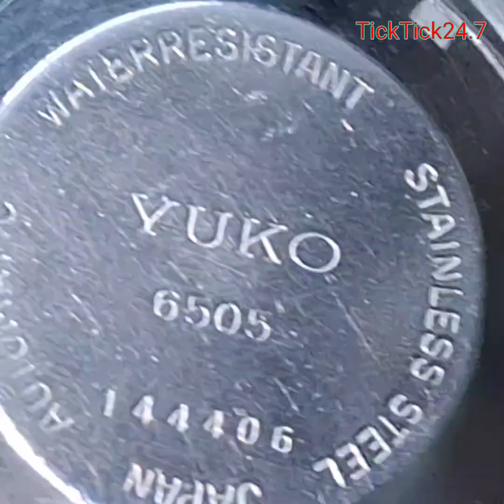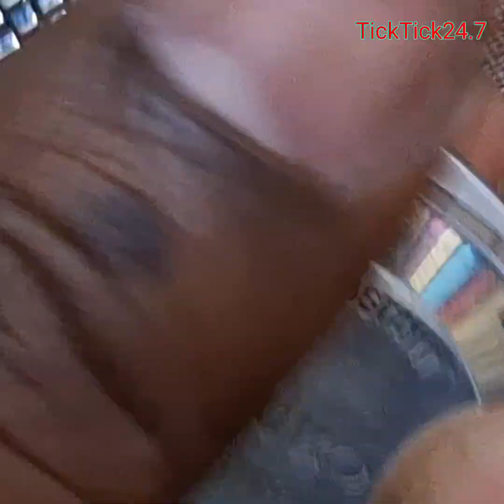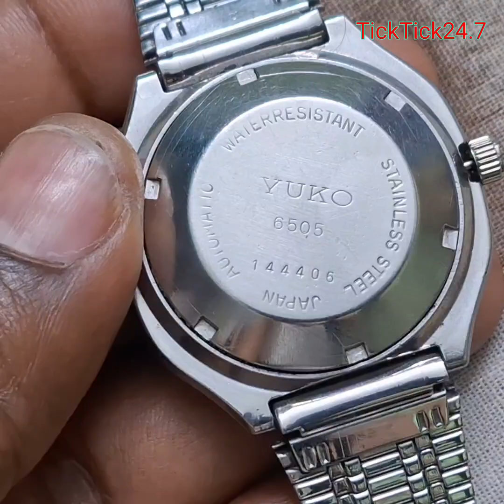YUKO - 17 JEWELS - AUTOMATIC - MACHANICAL - WATCH - MADE IN JAPAN .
Yuko 17 jewels Automatic machanical watch are manufactured by HAMAZAWA CO Ltd.This was the Japanese company.The time period was 1970-79.The watch caliber number is 5026A. The watch are the example of fabulous technology this time period.so amazing the technology of the watch movement.